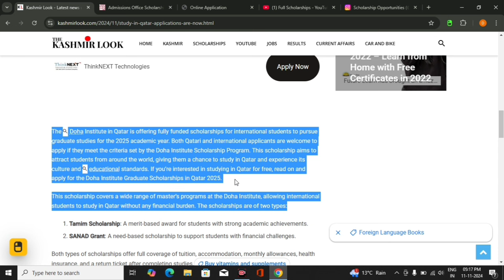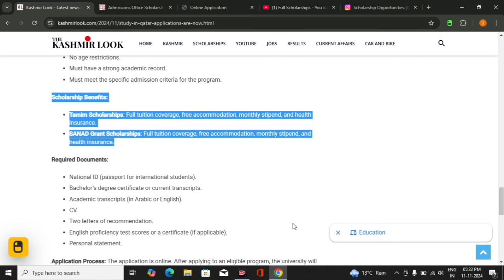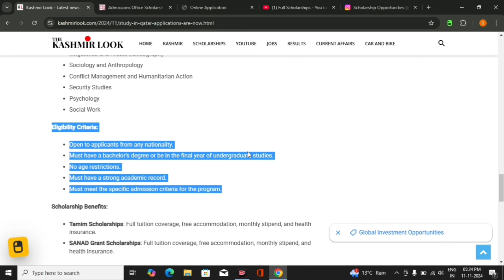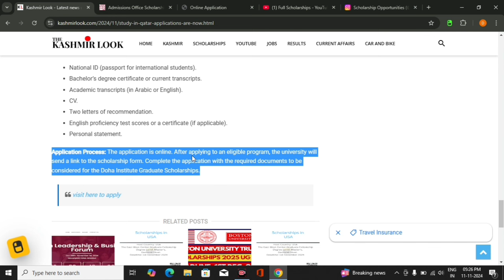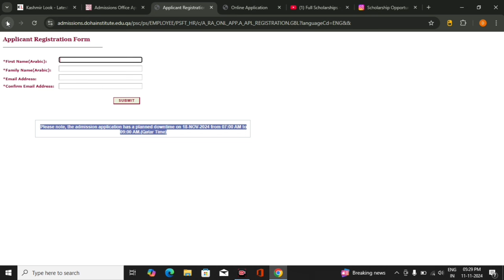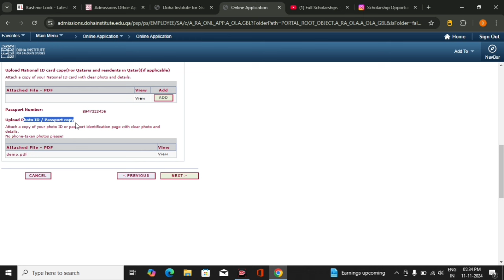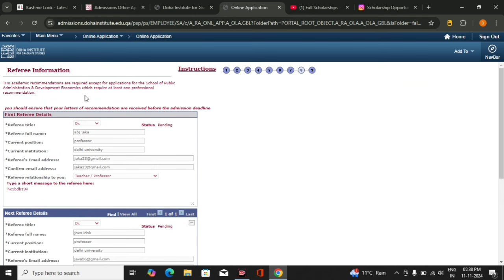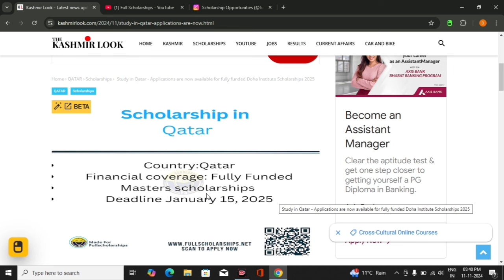How to Apply for Fully Funded Doha Institute Masters Scholarships 2025-2026 Study in Qatar for Free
❤️ DETAILS - The Doha Institute in Qatar is offering fully funded scholarships for international students to pursue graduate studies for the 2025 academic year. Both Qatari and international applicants are welcome to apply if they meet the criteria set by the Doha Institute Scholarship Program

Doha Institute Scholarships 2025
Fully funded scholarships in Qatar
Study in Qatar for free
Qatar master’s scholarships
Doha Institute application process
Fully funded master’s programs
Scholarships for international students in Qatar
Free education in Qatar
Qatar government scholarships 2025
How to apply for Doha Institute scholarships
Fully funded graduate programs in Qatar
Study abroad in Qatar
Doha Institute financial aid
Scholarships for Arab students
Scholarships for African students in Qatar
Scholarships for Asian students in Qatar
Fully funded Qatar scholarships 2025
Qatar higher education opportunities
Doha Institute funding guide
Scholarships for postgraduate studies
Masters funding in the Middle East
Study in Doha with scholarships
Free master’s degree in Qatar
Doha scholarships application guide
Fully covered tuition in Qatar
Qatar student scholarships 2025
Scholarship deadlines for Doha Institute
Study in Qatar with financial support
Doha Institute tuition waiver
Graduate studies in Qatar
Scholarships for international graduate students
Fully funded Doha Institute grants
Qatar higher education scholarships
Middle East scholarships 2025
International students in Qatar
Doha Institute academic funding
Free study opportunities in Qatar
Fully funded education in Doha
Qatar postgraduate scholarships
Scholarships for studying in the Middle East
Graduate program scholarships in Qatar
Doha Institute eligibility criteria
Masters scholarships in Doha
Fully funded Qatar study programs
Doha Institute 2025 scholarship requirements